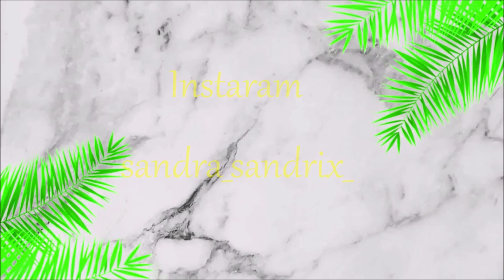Poznajcie moją przyjaciółkę migrenę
hej hej hej jak wam mija dzień ;) u mnie ostatnio pod górkę aleee co jak gdzie i czemu byłam na SORze dowiedzie się jak już wszystko się skończy i zrobię filmik :) a teraz powitajcie gorącymi brawami Panią migrenę ! ;)